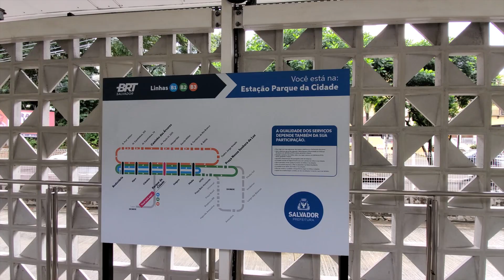Repórter Metropole: Usuários cobram mais linhas do BRT em Salvador e prefeitura promete ampliação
Repórter Metropole - 03.08.23